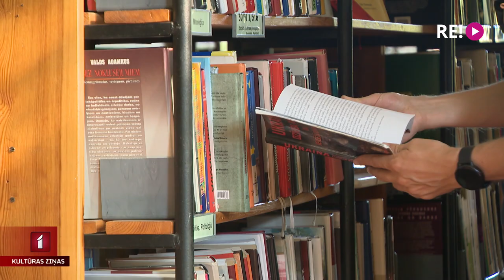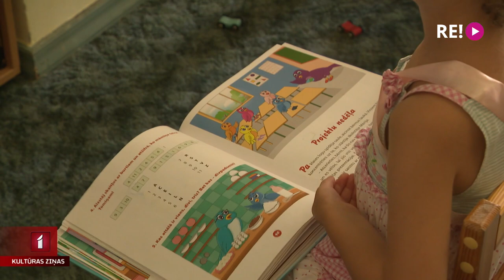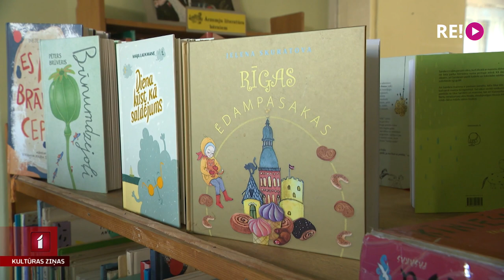Kāds būs Bulduru un Asaru bibliotēku tālākais liktenis?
Jūrmalā turpinās neskaidrības par Bulduru un Asaru bibliotēku nākotni. Publiskajā telpā izskanēja ziņas, ka tās gatavojas slēgt. Iedzīvotāji cenšas aizstāvēt savas bibliotēkas, tāpēc aicināja uz tikšanos Jūrmalas domes amatpersonas, lai  uzzinātu, kas notiks ar abām bibliotēkām, grāmatām un darbiniekiem. Mana kolēģe Anete Lesīte uzklausīja dažādus viedokļus un centās noskaidrot bibliotēku tālāko likteni.